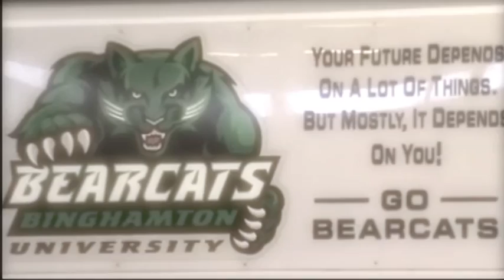Meet the Bearcats Volume 3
Meet Ryan McGarity; current 174 lb starter for the 2010,2011 Binghamton Bearcats.